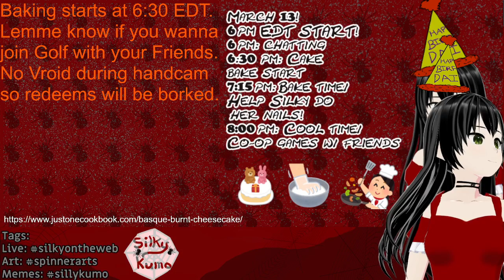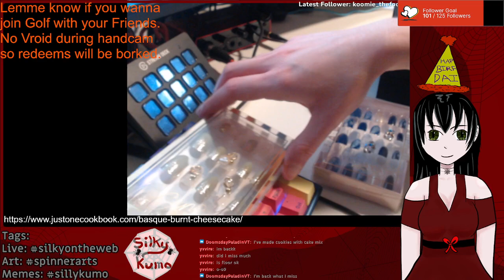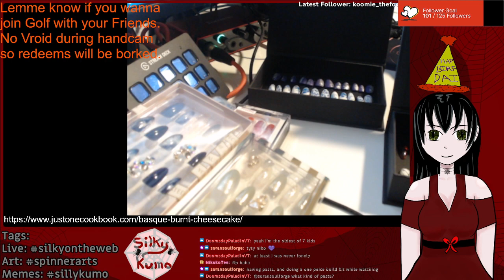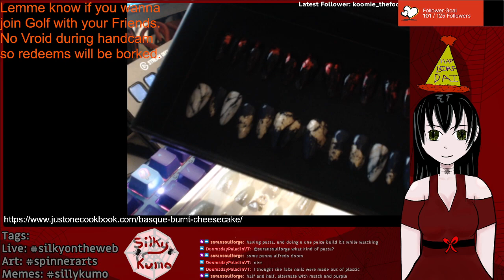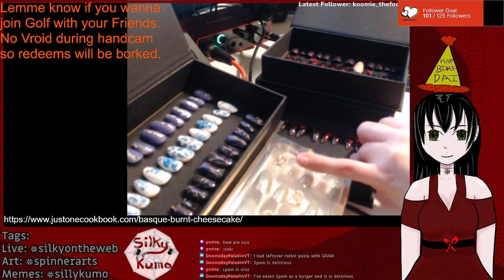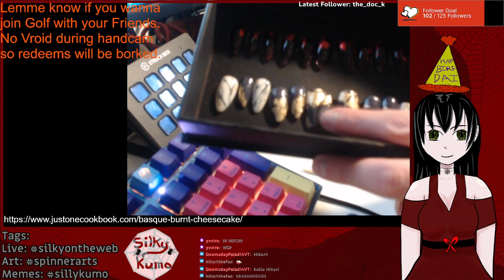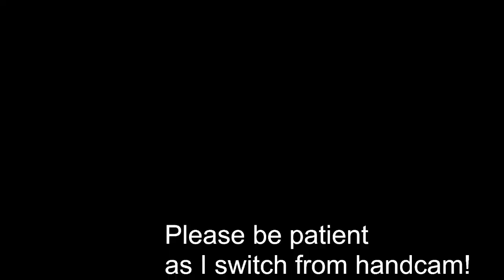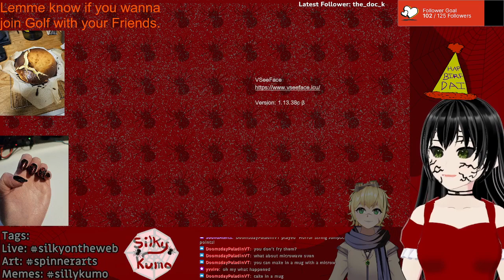I made cake and did my nails, and played golf for my birthday!! [Spider-girl VTuber]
It was my birthday! And everyone made it so special!